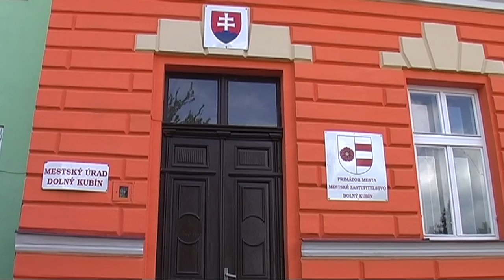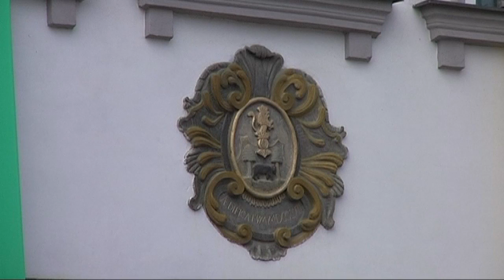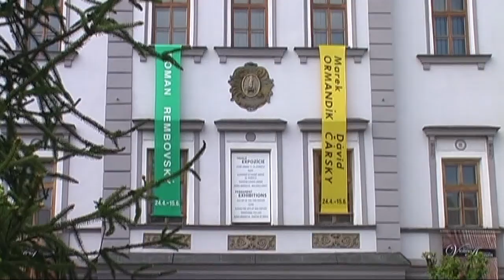Prechádzka po starom námestí 2008 HD